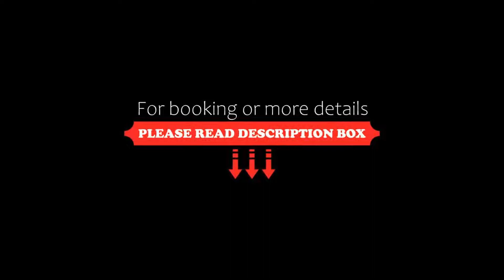Devmani Hotel Rural, Espartinas, Spain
About Property:
Devmani Hotel Rural has a restaurant, outdoor swimming pool, a bar and shared lounge in Espartinas. Each accommodation at the 4-star hotel has pool views, and guests can enjoy access to a garden and to a terrace. The accommodation features a 24-hour front desk, airport transfers, room service and free WiFi throughout the property.
All rooms are fitted with air conditioning, a dishwasher, a microwave, a coffee machine, a shower, a hairdryer and a...
Property Type: Hotel
Address: Urb. El Capricho, Calle 2, Casa 20, 41807 Espartinas, Spain
Searching For
1. Devmani Hotel Rural - Espartinas - Spain
2. Devmani Hotel Rural - Espartinas - Spain Address
3. Devmani Hotel Rural - Espartinas - Spain Rooms
4. Devmani Hotel Rural - Espartinas - Spain Amenities
5. Devmani Hotel Rural - Espartinas - Spain Offers and Deals
Audio Credit:
Track Title: Blank Slate
Artist: VYEN